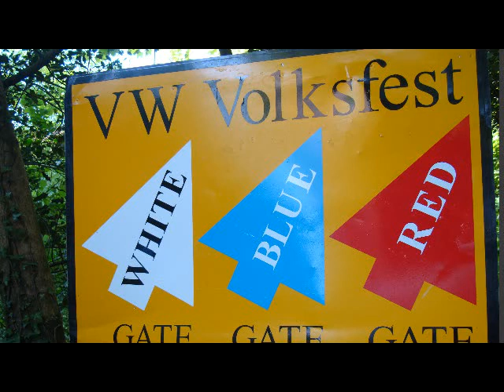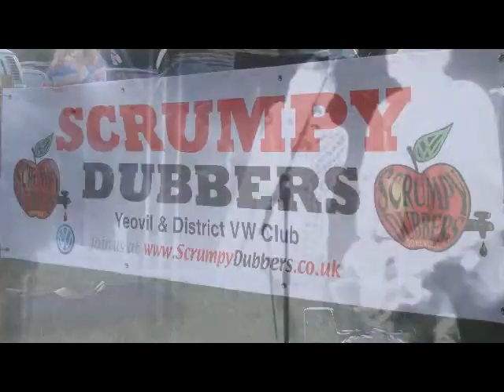VW FESTIVAL PLYMOUTH SCRUMPY DUBBERS SPLIT SCREEN BEETLE THE UNDERTONES HERE COMES THE SUMMER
VW FESIVAL SOMERSET ENGLAND MAY 18 2012 ,, GO TO ... SCRUMPYDUBBERS .CO.UK. PARTY ON VW UK